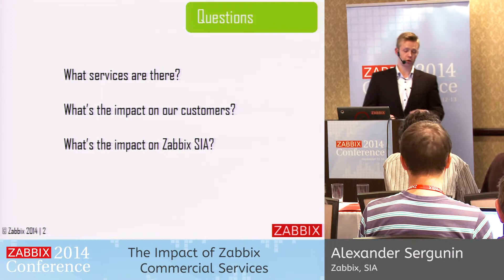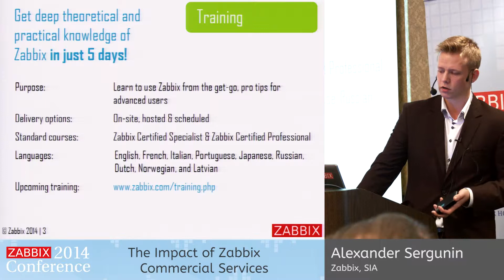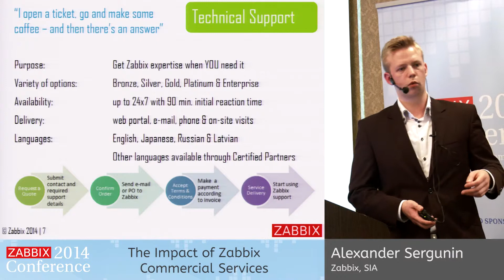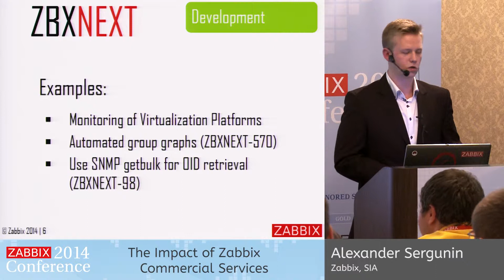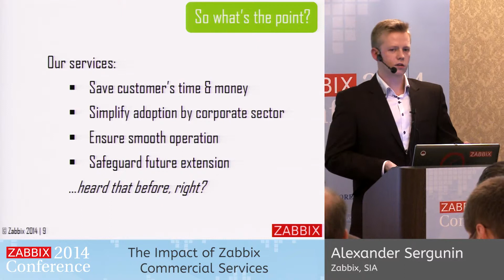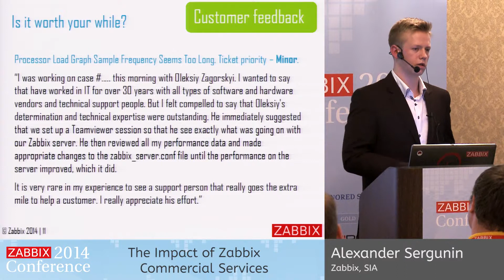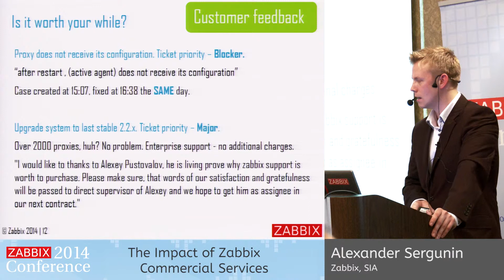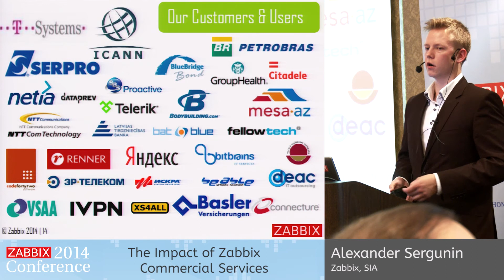Zabbix Conference 2014 - Alexander Sergunin | The Impact of Zabbix Commercial Services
In this talk Alexander will discuss details of available Zabbix Professional Services and the benefits your company/organization gets when using these.